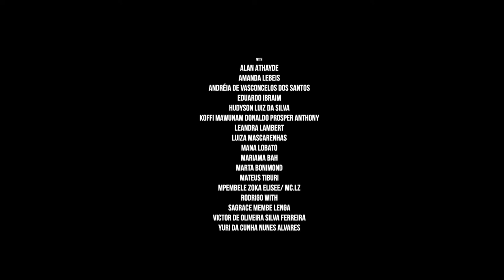The Ceremony - Migration Series 1/3 (Rio de Janeiro Edition)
Loïc Koutana x NSDOS x Zorka Wollny presents: The Ceremony

Production company: El Tigre Studio
Film Direction: Fabiano Araruna

with: Alan Athayde/ Amanda Lebeis/ Andréia Santos/ Eduardo Ibraim. Hudyson Luiz Da Silva/ Koffi Mawunam/ Leandra Lambert/ Luiza Mascarenhas/ Mana Lobato Mpembele zoka elisee aka mc.lz/ Mariama Bah/ Marta Bonimond/ Mateus Tiburi/ Rodrigo With/ Sagrace Membe Lenga/ Victor de Oliveira Silva Ferreira/ Yuri Da Cunha Nunes Alvares

A project by ICAS network festivals Novas Frequências (Rio), CTM (Berlin) and Maintenant (Rennes)

Support by Goethe Institut & Institut Français

Sound Cycles & Migratory Flows is a Novas Frequências performative action that gathers Polish artist based in Berlin Zorka Wollny and French artists NSDOS and Loïc Koutana (from band Teto Preto). Developed in collaboration with festivals CTM (Berlin, Germany) and Maintenant (Rennes, France) with the support of Goethe Institut and French Institute, the project will present ideas on immigration, identity and space specificities through collective performances.

Four years ago, model Loïc Koutana traded Paris, his hometown, for São Paulo. It was in Brazil that this French artist of African origin developed not only his modelling career, bur his career as a contemporary dance performer, acting as one of the main names of São Paulo’s underground nightlife with Teto Preto, Laura Diaz’s group, one of the creators of Mamba Negra. Koutana is a multi-artist, curator and also a youtuber. Soon he will be releasing his first album “Ser”, produced by Zopelar.

The works of Polish artist Zorka Wollny operate on the verge of theater and visual arts and are strictly related to architecture. She collaborates as a director with several musicians, actors and dancers, always with members from local communities. Her works were exposed in the most prestigious contemporary art institutions in Poland.

After studying dance, Kirikoo Des, aka NSDOS, felt the urge to create his own sound to explore movement. That’s how he started imagining, through abstraction, a whole new sound order, an alternative approach to music. NSDOS doesn’t limit himself to technologic tools and existing softwares, he prefers to create his own medias: futuristic instruments made of old audio convertors, Gameboy emulators, disassembled and welded metal pieces giving shape to surreal machines. His alternative vision and the way in which he reinterprets technological tools, make him one of the main techno-hackers of his generation.